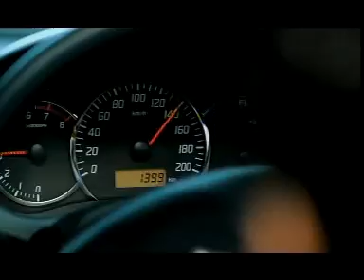Maruti Swift 2008 commercial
Nice advertisement